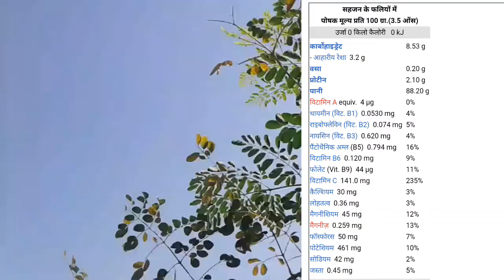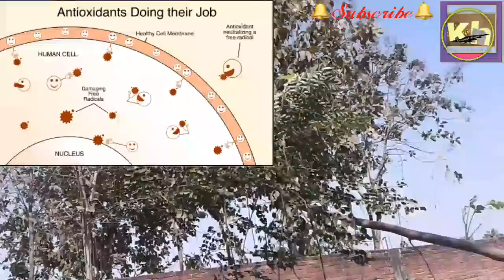सहजन (Drumsticks, Moringa Oleifera) के फायदे immune system build करे, free radical कम करे, detoxing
सहजन ( Drumsticks, Moringa Oleifera ) के फायदे immune system build करे, free radical कम करे, detoxing your body